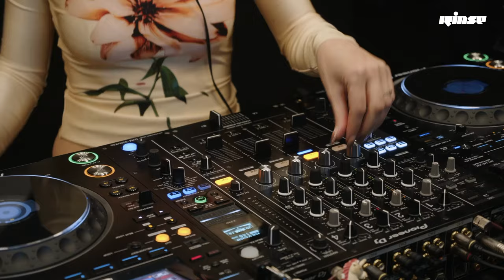Élise Massoni (DJ set) | Rinse France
Premier épisode de 2024 pour Elise Massoni !